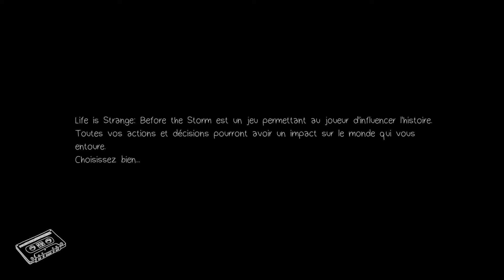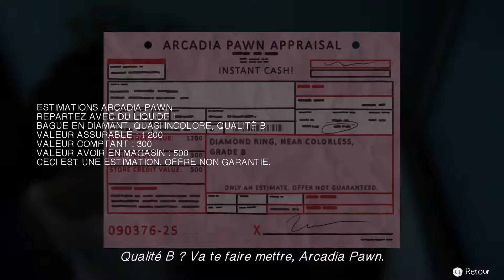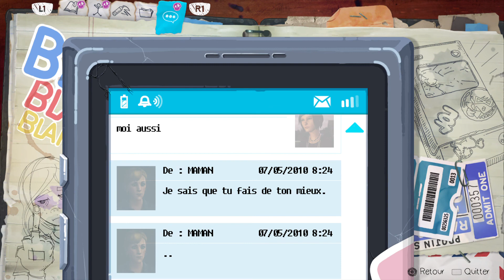Life is strange : BTS [Partie 1/7] VOSTFR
1ere partie du jeu Life is strange Before the storm sans commentaire de ma part.
Bon visionnage.